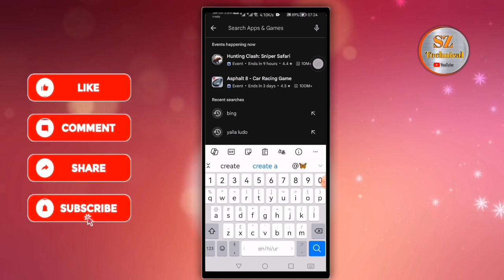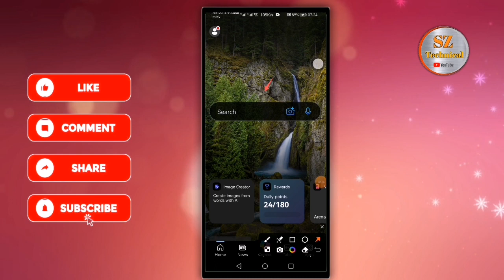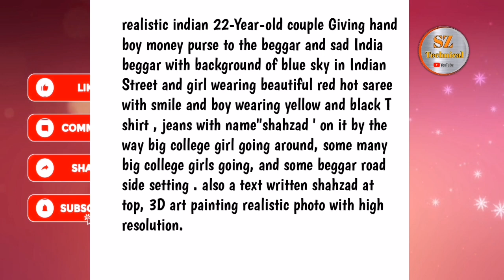How to create 3D Ai couple Money Giving with Beggar Man image | Trending Couple photo Editing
So guy aj ki as video main mane btaya hy k ap as tarah ka couple image kis tarah create kar sakte ha jo k beggar admi ko pasy de rahee hei

Trending Couple photo Editing Ai Bing App
Couple Giving money beggar man image
Couple image editing
Bing Ai couple image
New Trending image boy with tigar
Ai Bing App image generate
Trending boy name image
Smok effect photo
Boy fighting
Bing Ai image create
Breakup photo Editing
Sad boy photo Editing Bing App
Broken heart photo Editing
Ai broken heart image generate
3D images with name
How to Make trending photo
Birthday photo create
Trending photo Editing
Kinemaster 3D video editing